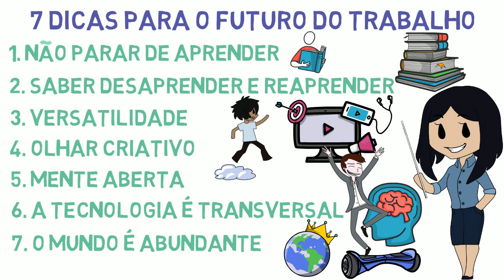7 dicas para o futuro do trabalho - Adaptabilidade profissional - Aula 10